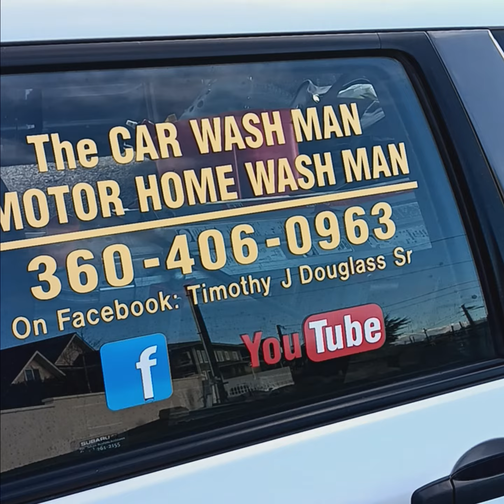Port Angeles-Sequim WA Mobile Detailing Service - The CAR / MOTOR HOME WASH MAN